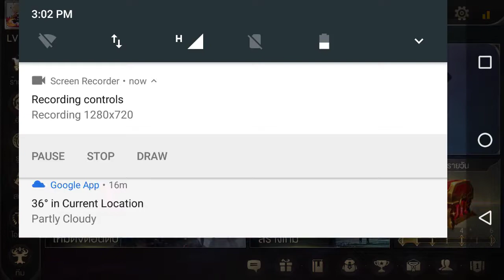Test - 01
Realm of Valor (RoV)